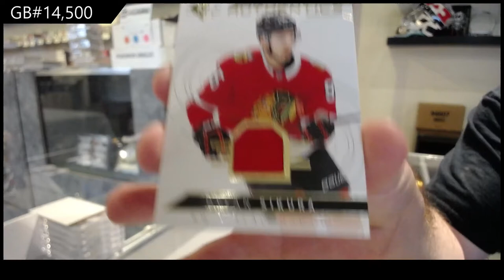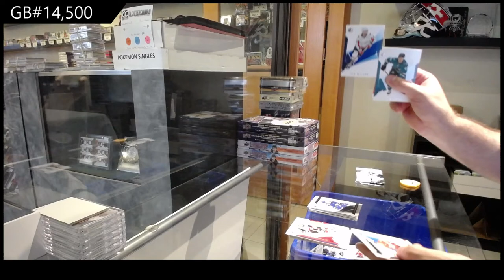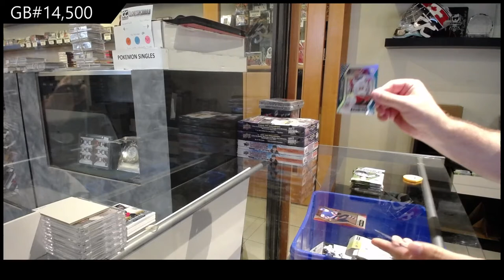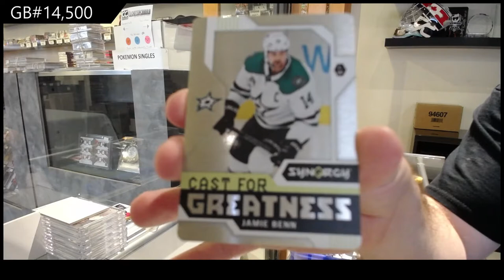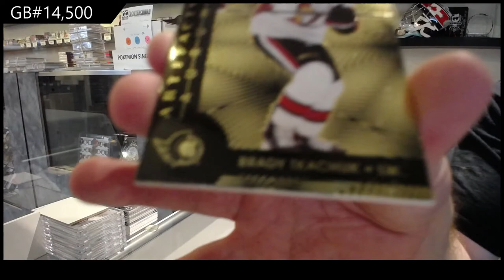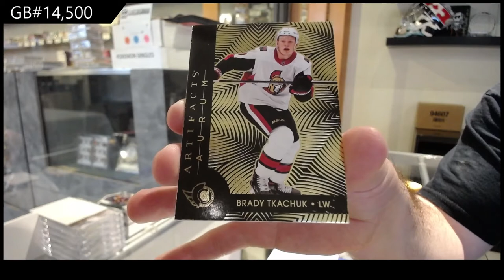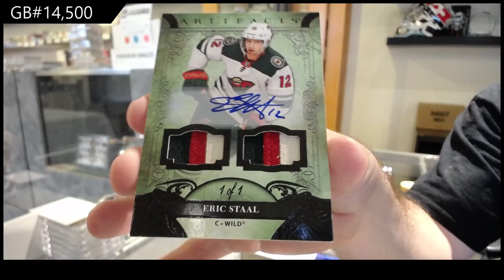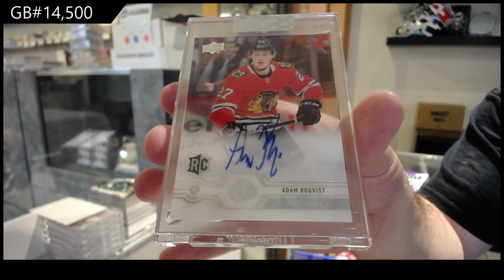6 Box Hockey Mix Break With Clear Cut - C&C GB #14,500